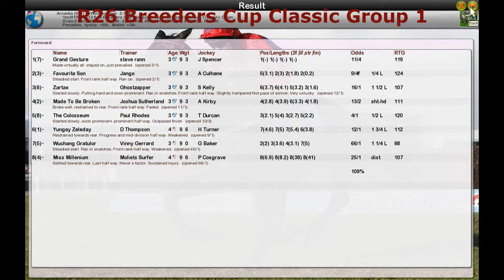FR WK12 R26 Breeders Cup Classic Group 1